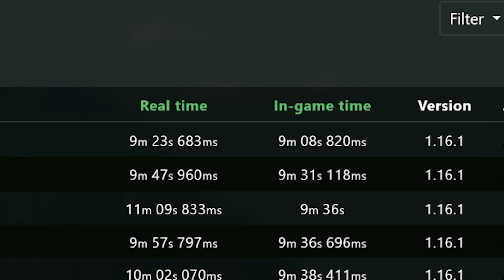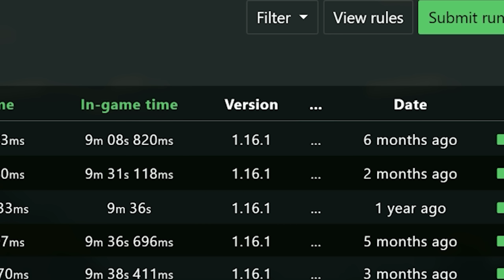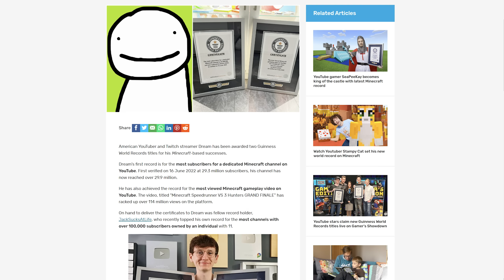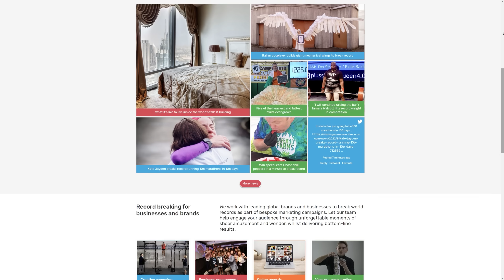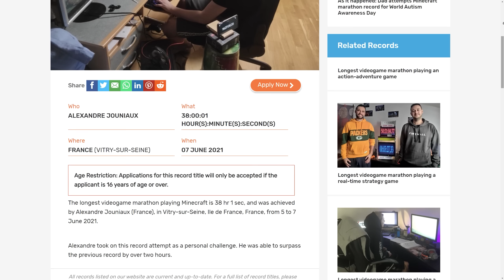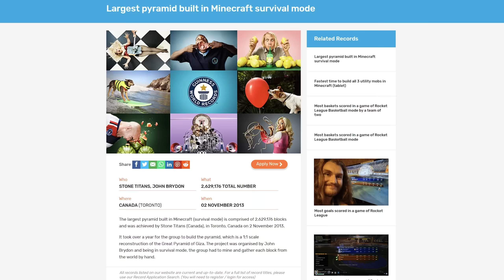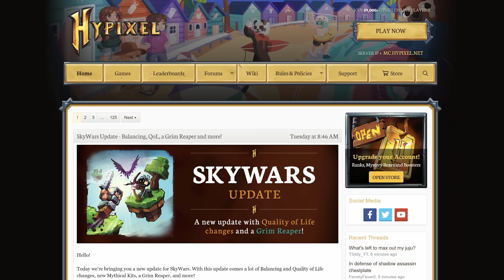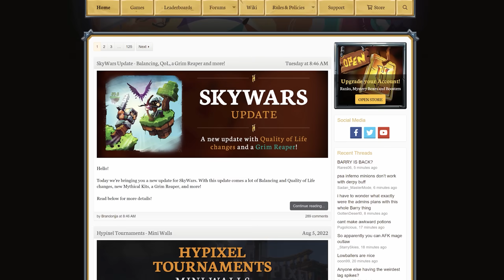The Most INSANE Minecraft World Records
Here Are 11 Crazy World Records in Minecraft, Including Official World Records. You will see the Largest Pyramid Ever Built, The Longest Redstone Line, The Longest Minecraft Playing Marathon, Youtuber Dream, and much more...